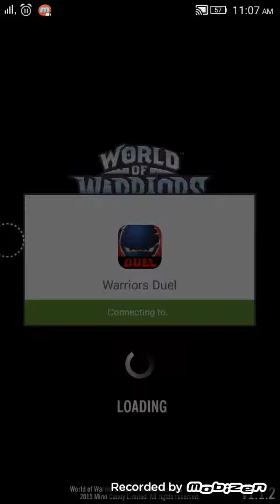world of warriors duel